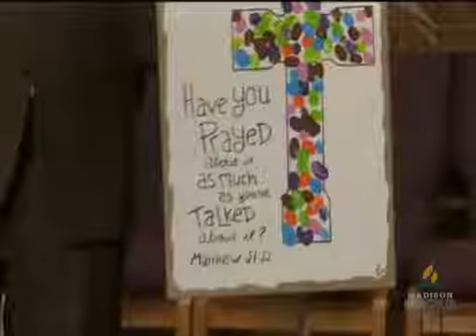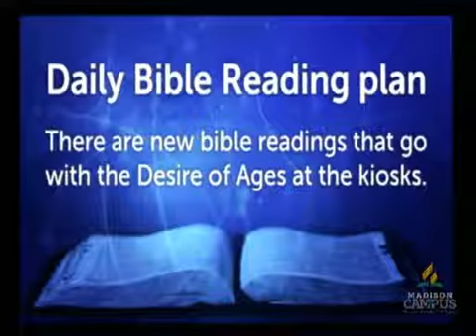Aug 10, 2019 Madison Campus Church Service